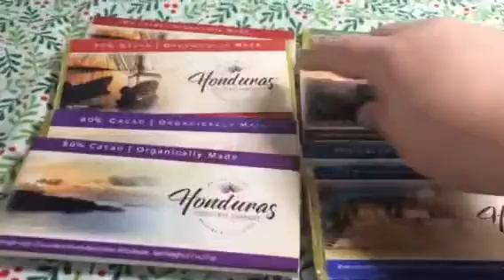Honduras Chocolate Company-Holiday Gift Guide 2016